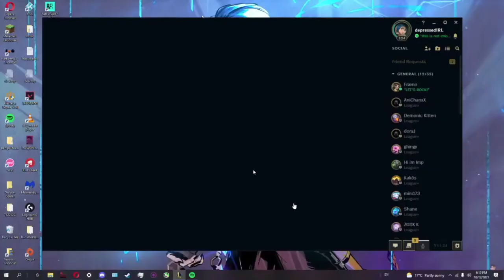How To Play Jungle PROPERLY | Challenger Coaching